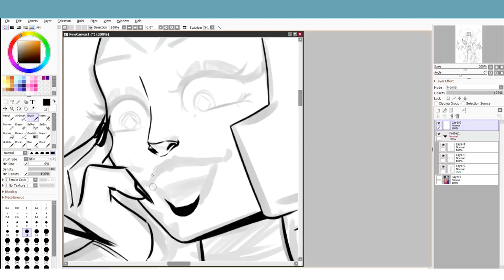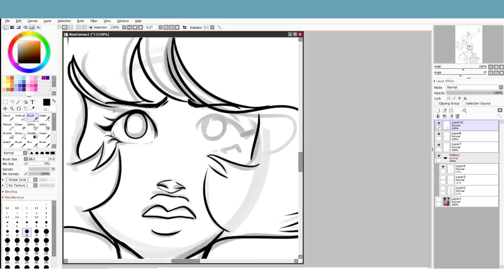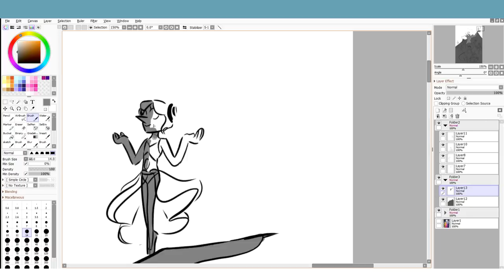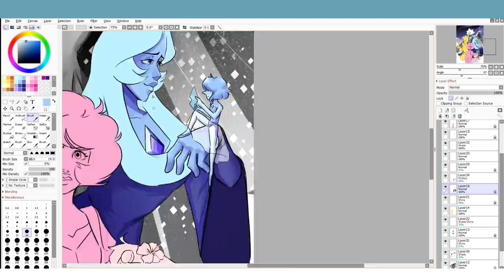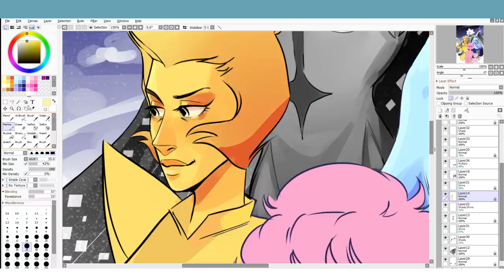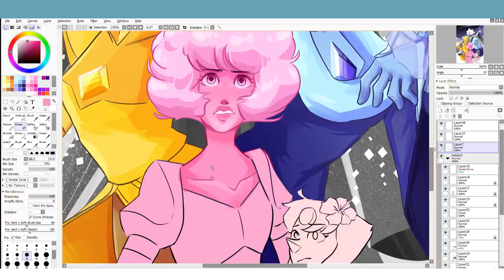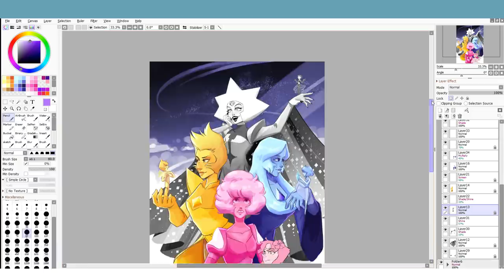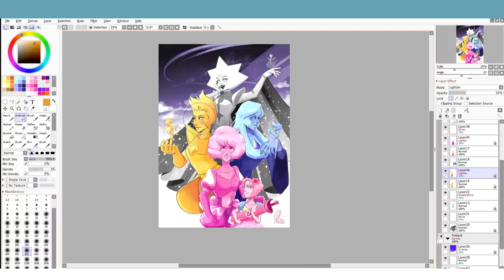[Speedpaint] Steven Universe | The diamonds with their pearls - REDRAW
WOOOooOOo Finally done with this speedpaint! Took ages to make this c,:
Here ya have my 1,5k followers on Instagram special c: Hope ya like it!

Time used: 10hrs + the time I used sketching wich is ??? I'm slow af. ok.

[Tools]
- Drawing program: Paint tool SAI 2
- Video editor: VideoPad
- Tablet: Wacom cintiq 13hd

[Music] (You probably know all of em')
- Steven Universe - Love Like You: Super Extended (Original + Reprise)
- Steven Universe - Escapism
- Steven Universe - Rose's Room (Extended)